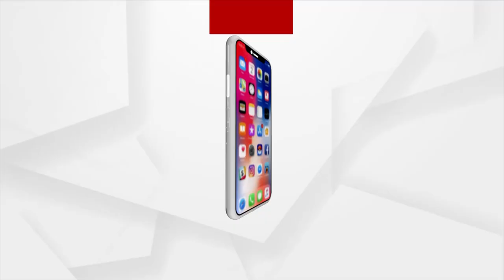ସେଲଫି ନେବା ମହିଳାଙ୍କ ପାଇଁ ପଡିଲା ମହଙ୍ଗା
ମୁମ୍ବାଇର ଗେଟୱେ ଅଫ୍ ଇଣ୍ଡିଆରେ ଜଣେ ମହିଳା ସେଲଫି ନେବାବେଳେ ଭାରସାମ୍ୟ ହରାଇ ସମୁଦ୍ରରେ ପଡ଼ିଯାଇଥିଲେ।  ସମୁଦ୍ରକୁ ଡେଇଁ ମହିଳାଙ୍କୁ ବୁଡ଼ିଯିବାରୁ ରକ୍ଷା କଲେ ଫଟୋଗ୍ରାଫର ।